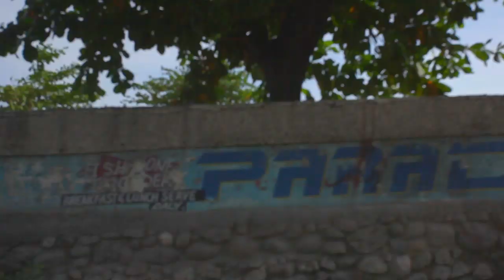No-Maddz RiSE ABOVE PROFANiTY (Sort out yuh life Jamaica) Poo Puku Poo Puku Poo Official Music Video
Rise Above Profanity (Poo Puku Poo Puku Poo) -- film & music video

Starring: Shepie, Evie, Birdie, O'Nie

Video: Ben Jammin & Alesha Nicole

Musicians: Christopher Downer (percussionist), Elton Brown (keys), Andre Barnes (drums), Mfonabasi Udosen (engineer), Damian Gordon (bass), O'Neil Peart (guitar), Vincent Othieno (engineer)

Yakub Grant, Sha'tha Grant (Nommadic Movement)

Apologies to the crayfish who was incorrectly represented: JANGA

Thanks to Dwayne and everyone else in the video and beautiful JAMAICA!

Special thanks to actor/model/cane river mermaid: Sashane Dobson

Copyright BlissTropicTV 2012